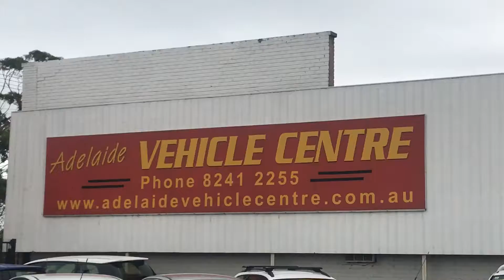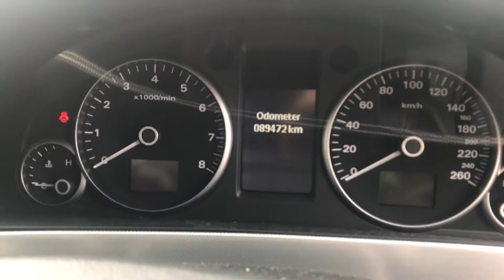2006 Holden VE Calais V